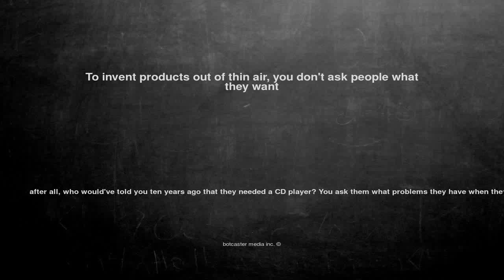Ok, here is the joke. To invent products o...